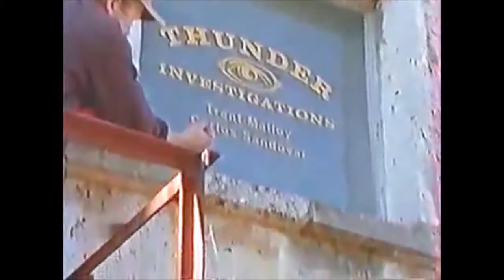SONS OF THUNDER // Worth it All